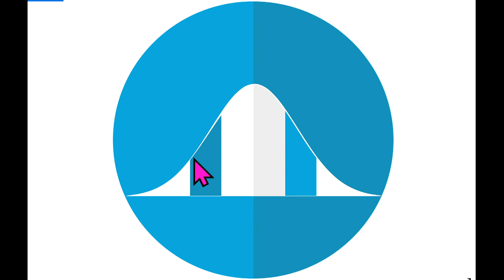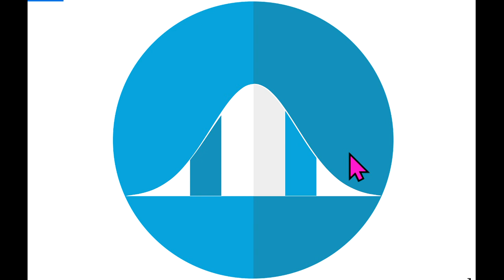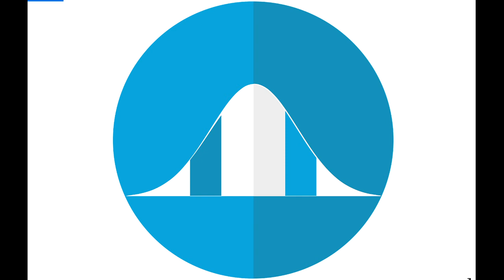WIR2020 -Mitglied fragtTalkZu dieBasis Sucharit Bhakdi Reiner Fuellmich Bodo Schiffmann Gerd Reuther